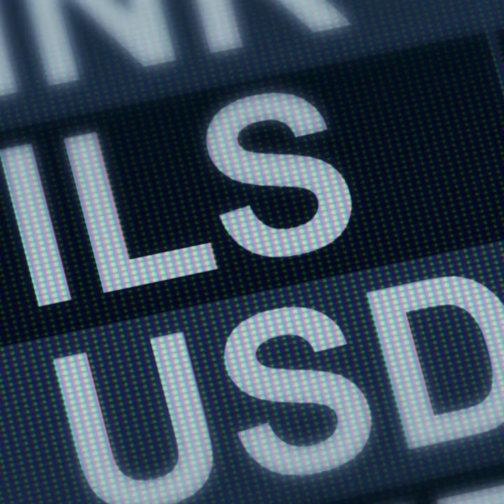Jerusalem Local Elections 2023 (Short)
In less than 60 days, on October 31st, Jerusalemites will join residents around Israel in going to the polls to vote in their change of city leadership.

The coming election battle in Jerusalem looks set to be a litmus test for left versus right on the local scale.

To the left, a bloc of independent candidates and nationally aligned groups have vowed to put an end to religious coercion and extremism in Israel's capital city.

Hitorerut and its 29 year old leader Adir Schwarz advance a centrist agenda.

And to the right ultra-nationalist Arieh King (Deputy Mayor of Jerusalem) champions traditional values.